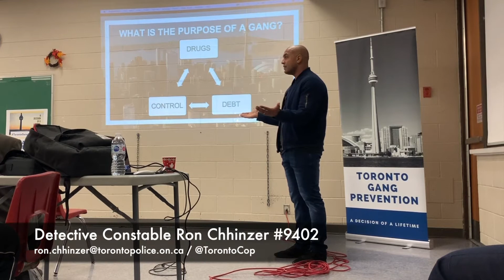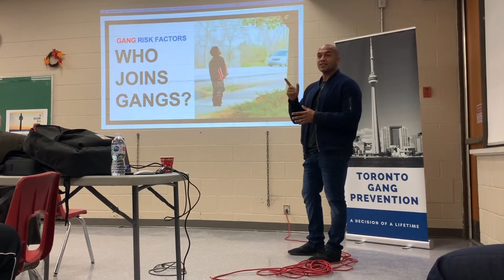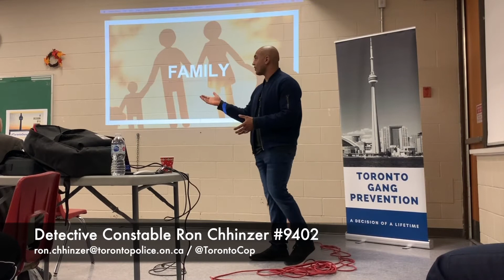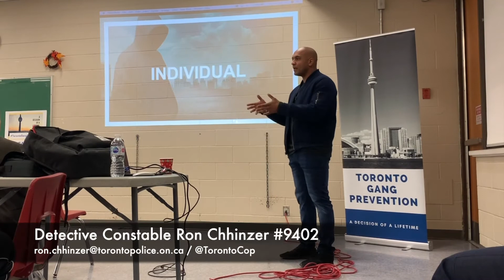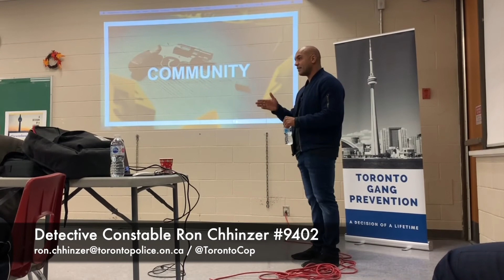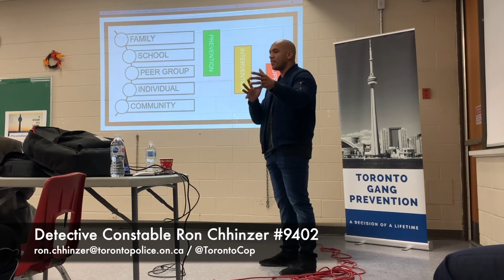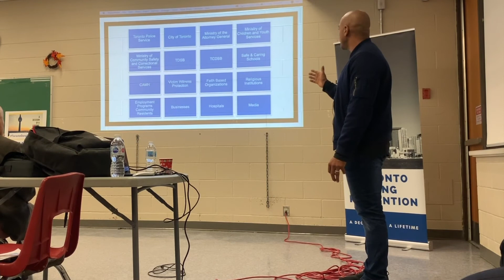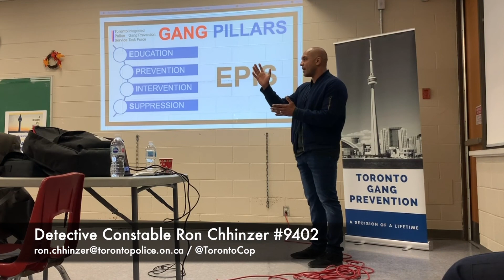Toronto Police Service - Gang Prevention Town Hall #13 - York University Heights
Between September of 2019 and March of 2020, the Toronto Police Service's Integrated Gang Prevention Task Force conducted 30 Gang Prevention Town Halls in efforts to provide community members with an overall gang prevention framework, identify community leaders, and conduct a needs assessment of some of the most gang impacted neighbourhoods in the City of Toronto.

While the framework of each of the 30 Gang Prevention Town Halls was relatively the same, the Town Halls adapted over time in-line with community feedback and insights gained.